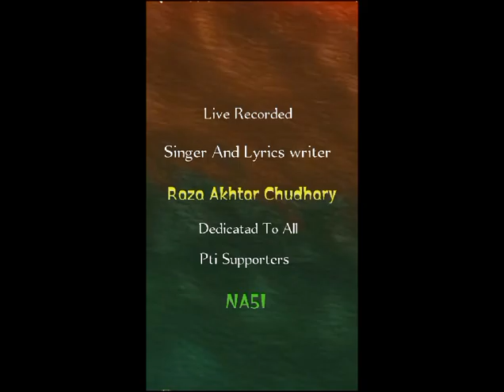Paka imran Khan Da Major Latasab satti New PTI Song by Raza Akhtar Chaudhary.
Song:Paka Imran Khan Da Ae Sungi Major Latasab Satti
Singer:Raza Akhtar Chaudhary
Poet:Raza Akhtar Chaudhary
Music Arrangements:Raza Akhtar Chaudhary
Dedicated to: Major Latasab Satti candidate for member national assembly and all PTI supporters NA 51and PP6 PTI Election Song...